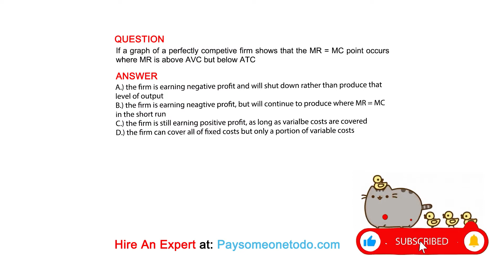If a graph of a perfectly competive firm shows that the MR = MC point occurs where MR ...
QUESTION
If a graph of a perfectly competive firm shows that the MR = MC point occurs where MR is above AVC but below ATC

ANSWER
A.) the firm is earning negative profit and will shut down rather than produce that level of output
B.) the firm is earning neagtive profit, but will continue to produce where MR = MC in the short run
C.) the firm is still earning positive profit, as long as varialbe costs are covered
D.) the firm can cover all of fixed costs but only a portion of variable costs